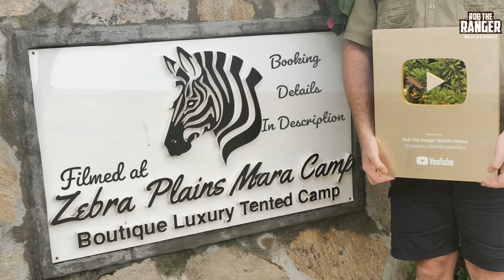Tano Bora Five Male Cheetah Coalition on Patrol | Maasai Mara Safari | Zebra Plains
The five male cheetah coalition known as Tano Bora on a morning patrol.
Tano Bora are the largest known coalition of cheetah in Africa and are not all brothers. Usually a cheetah coalition is made up of brothers that were raised together but Tano Bora are thought to be two groups of two brothers and a single male that have all joined up and use their numbers to target prey that cheetah normally couldn't catch alone. In this video the cheetah coalition walk past multiple prey species without really showing interest so the movement was more about inspecting their territory than looking for food. The Tano Bora are also known as the Fast Five Cheetahs, The Five Musketeers, Five Boys, and Five Brothers
In the past week only four of the coalition have been seen together, hopefully the fifth is just away from the others mating. This video was filmed well before that.